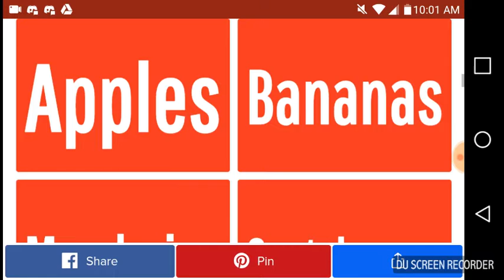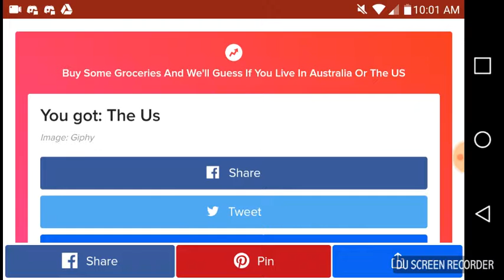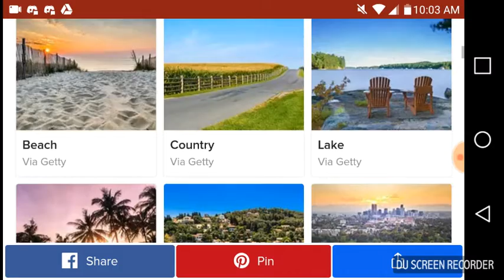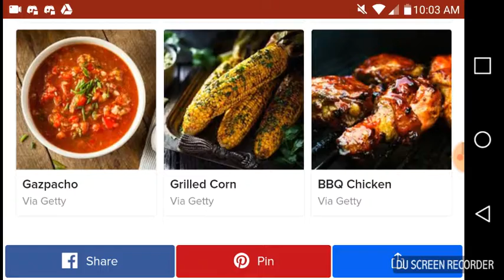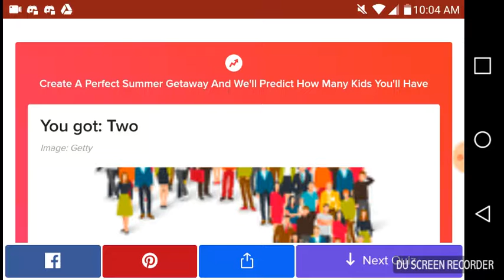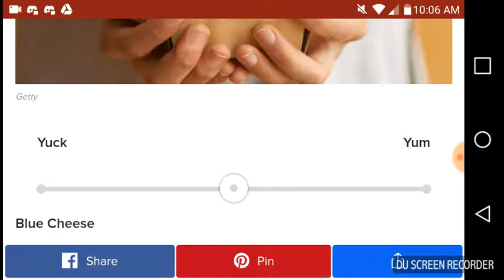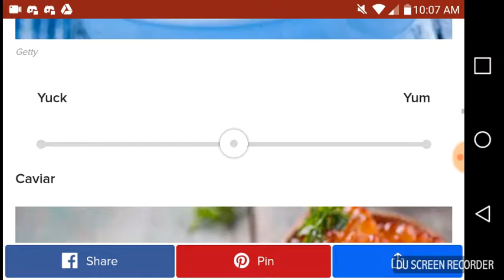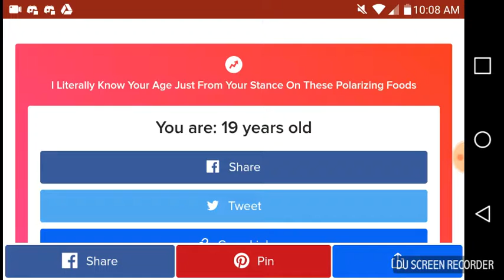Buzzfeed Quizzes #3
In this video, Buzzfeed tries to guess whether I live in the US or Australia based on the groceries I buy, how many kids I will have based on my ideal summer vacation, and how old I am based on my stance on certain foods.